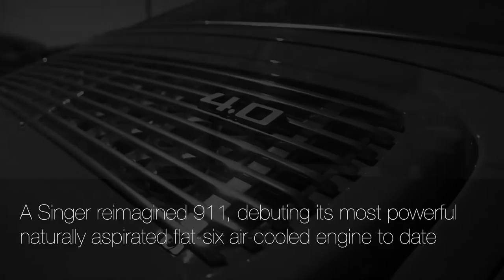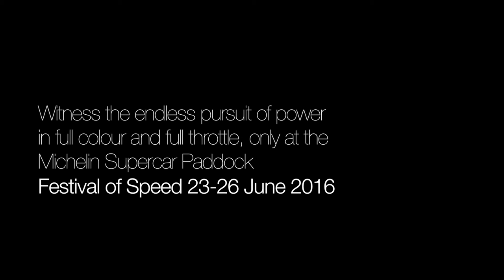Michelin 2016 SINGER/VUHL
Michelin teaser video for Goodwood FOS supercar paddock featuring Porsche Singer and VUHL 05.